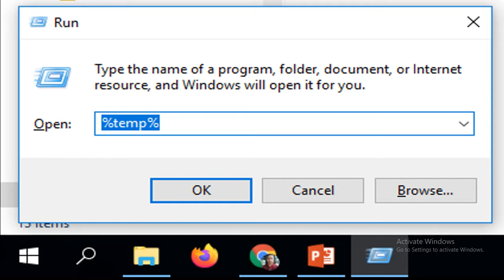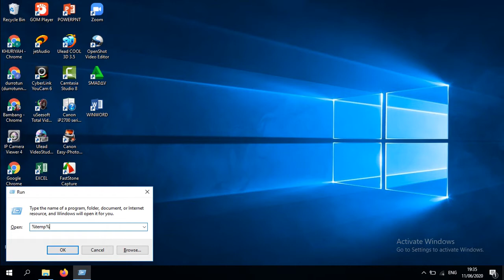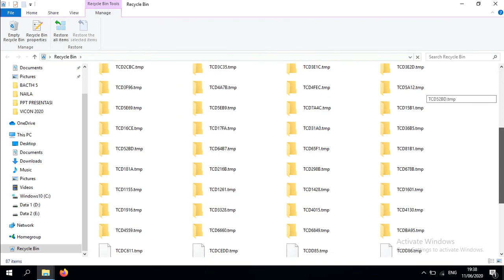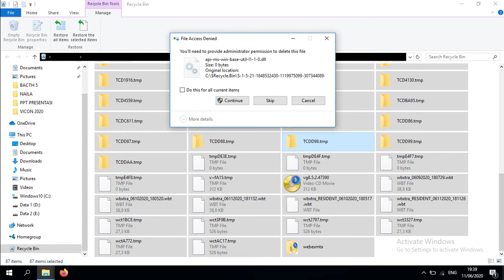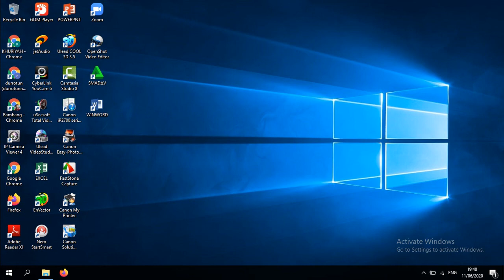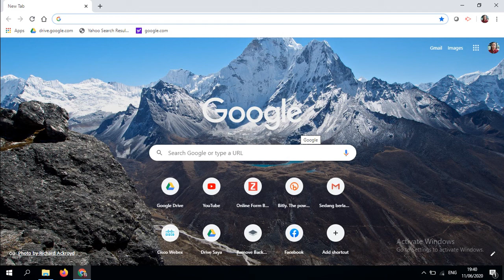CARA SEDERHANA LOADING LAPTOP ENTENG TIDAK LEMOT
Laptop lemot bisa jadi kelebihan muatan file-file yang sudah tidak terpakai masih menumpuk. untuk itu perlu kita bersihkan.
Caranya kita tekan windows dengan huruf R pada kayboard bersamaan , kemudian kita ktik pada open run  "%temp%" lalu ok